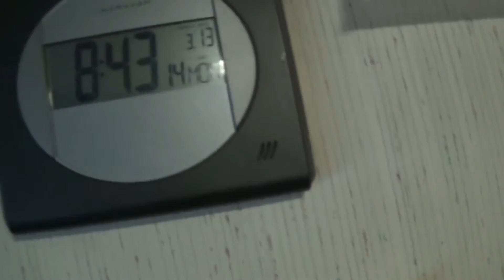Urban Camping In Vancouver WA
Some footage of different locations, boondocking / dry camping / dispersed camping / urban camping, here in my home town of Vancouver WA.